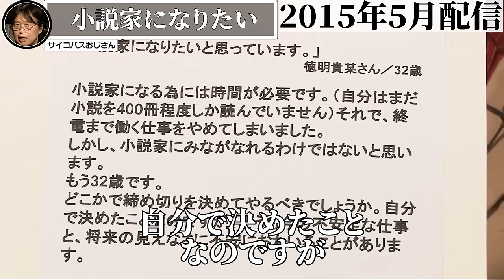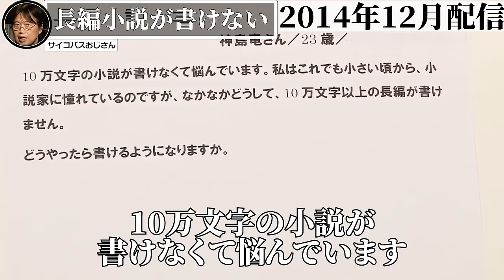【文章力】相談文読みました。あなたには致命的な弱点があります。こういう人は書き手には向いていません。【小説家のなり方/岡田斗司夫/切り抜き/サイコパスおじさん】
※この動画は①2022年5月23日・②2015年5月・③2014年12月に配信されたものです

0:00 この文章では・・・
4:03 小説家になりたい
9:18 長編小説が書けない